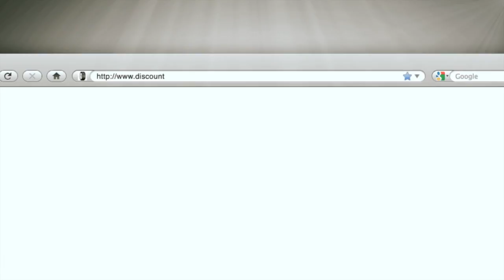America's Largest & Most Experienced Dealer | Discount Tire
Discount Tire is America’s largest and most experienced dealer of tires and wheels.

Make an appointment with our experts today!
Discount Tire – Your Journey Starts Here